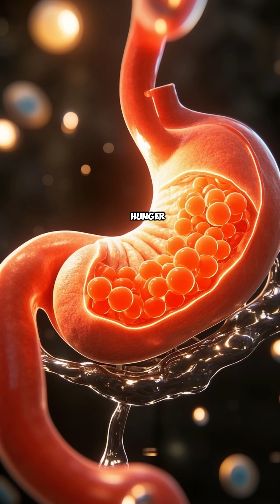What Happens to Your Body After 100 Hours WITHOUT Food?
Ever wondered what happens to your body when you haven't eaten for 100 hours? In this video, we'll take a closer look at the physical and mental effects of prolonged fasting. From the initial hunger pangs to the eventual breakdown of body fat for energy, we'll explore the fascinating physiological changes that occur when you go without food for an extended period. What are the benefits and risks of fasting, and how does it impact your overall health? Tune in to find out!